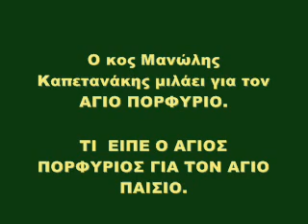ΤΙ ΕΙΠΕ Ο ΑΓΙΟΣ ΠΟΡΦΥΡΙΟΣ ΓΙΑ ΤΟΝ ΑΓΙΟ ΠΑΙΣΙΟ